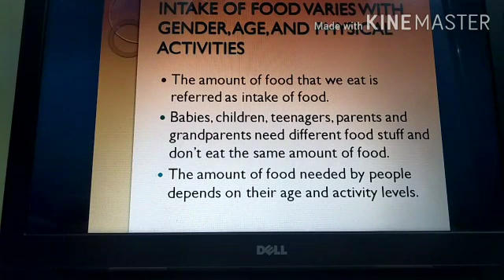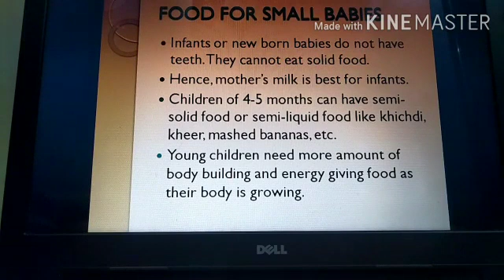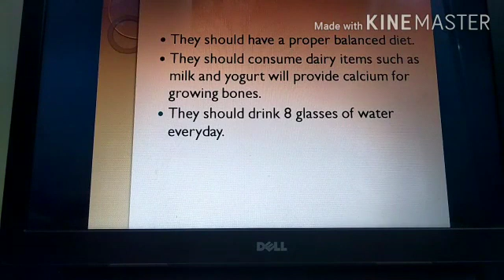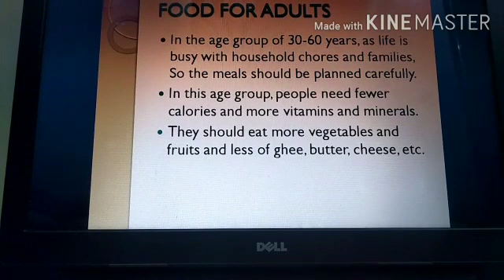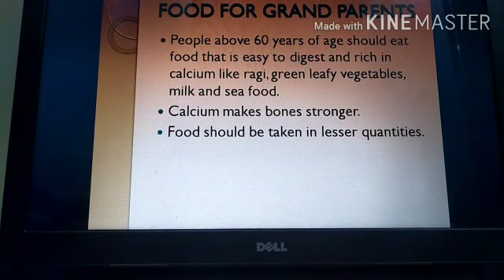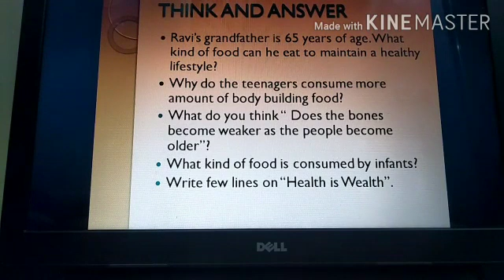MLZS JHANSI CLASS 3 EVS - Chapter 4 - Food and balanced Diet Lecture 3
MLZS JHANSI CLASS 3 EVS Chapter 4 Food and balanced Diet Lecture 3 By Neha mam